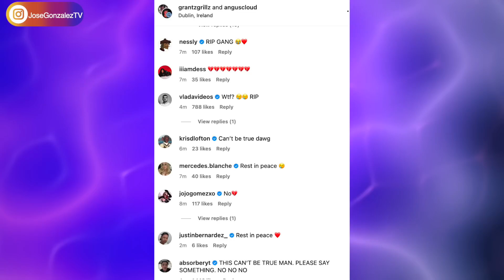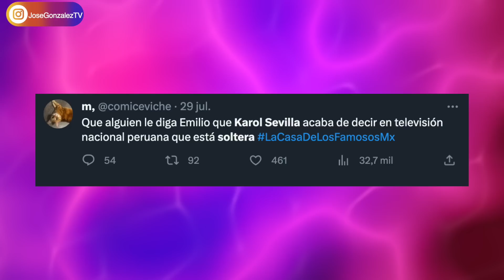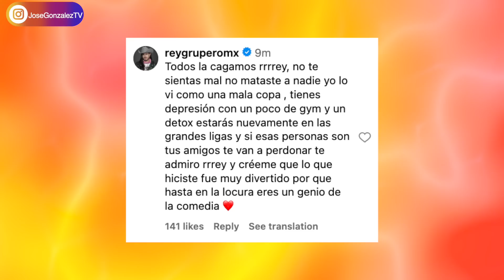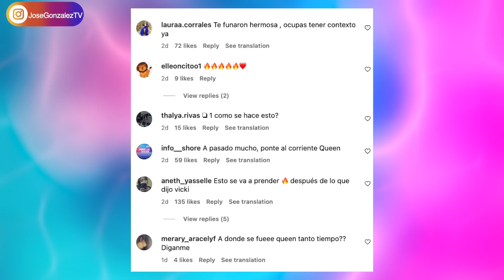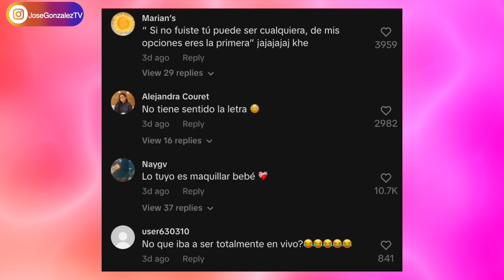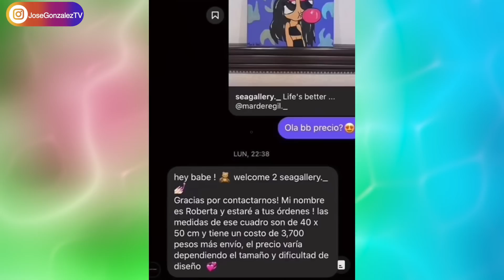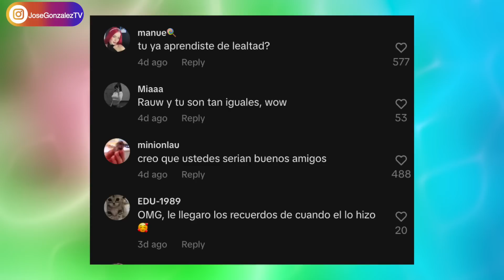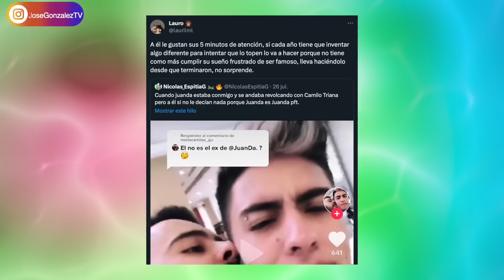POLÉMICA! DANNY ALFARO CRITICADA! KAROL NIEGA A EMILIO! MAR DE REGIL ACUSADA! FALLECE ANGUS CLOUD!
FALLECE ANGUS CLOUD! MAR DE REGIL ACUSADA! RICHIE OFARRILL REVELA! KAROL NIEGA A EMILIO! POLÉMICA

Fallece el actor de Euphoria Angus Cloud. Richie OFarrill sale a pedir perdón. Karol Sevilla niega a Emilio Osorio! Polémica en redes.